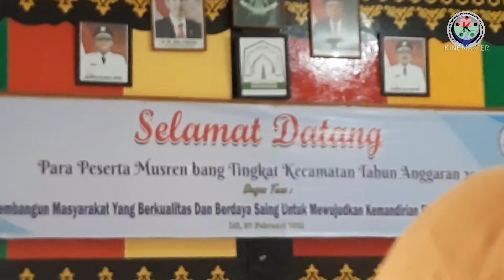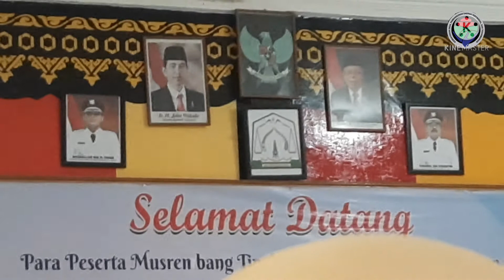Pembacaan Ayat Suci Al Qur'an oleh Tgk Jamaluddin Ilyas di Acara Musrenbang Kecamatan Idi Rayeuk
Pembacaan Ayat Suci Al Qur'an oleh Tgk Jamaluddin Ilyas di Acara Musrenbang Kecamatan Idi Rayeuk Aceh Timur
Shalawat badar
Pembacaan doa dan Al Fatihah
@Deje Desa